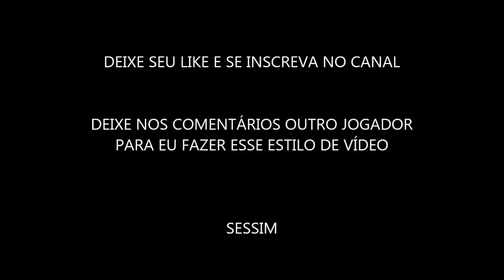Pedro Geromel ● Grêmio ● 2015/2016 ● Defensive Skills